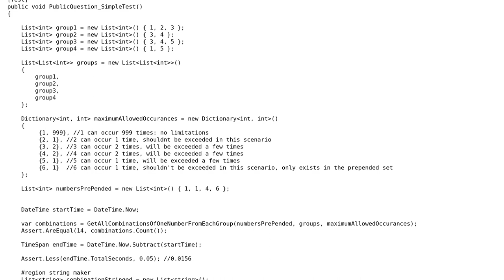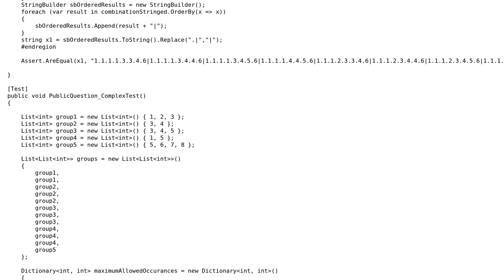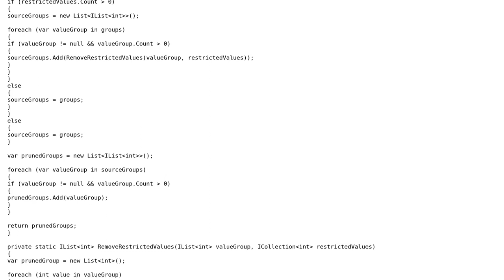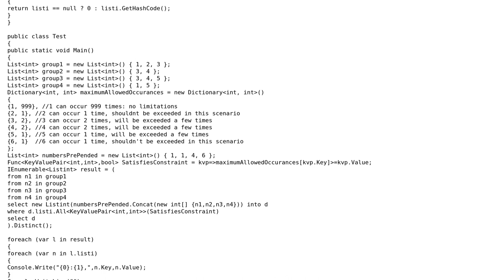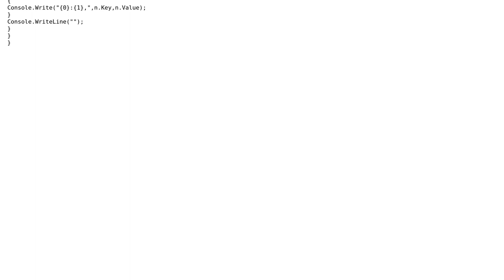Efficient way to get every unique combination of "Pick 1 number from each Group of Numbers"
Code Review: Efficient way to get every unique combination of "Pick 1 number from each Group of Numbers"

With thanks & praise to God, and with thanks to the many people who have made this project possible! | Content (except music & images) licensed under CC BY-SA | Music | Images & others | With thanks to user Snowbody user SED user Heslacher user Brian R. Mullin and the Stack Exchange Network Trademarks are property of their respective owners. You are responsible for your own actions.